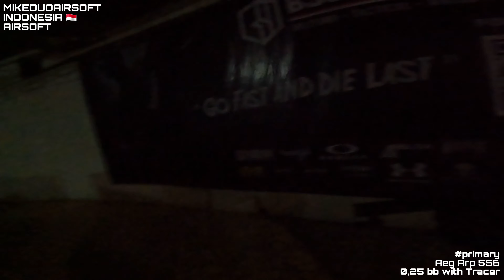[Airsoft Indonesia] Airsoft Game Play LABYRINTH at Proffesional Training Ground, Mall Balekota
Keseruan airsoft war team BARRACUDA dengan team ALPHA GRUPPA
di PROFFESIONAL TRAINING GROUND mall balekota tangerang.
Mapnya dibuat baru, yaitu konsep LABYRINTH.
Seru banget warnya, deg deg annya berasa.
Apalagi main nya gelap gelapan